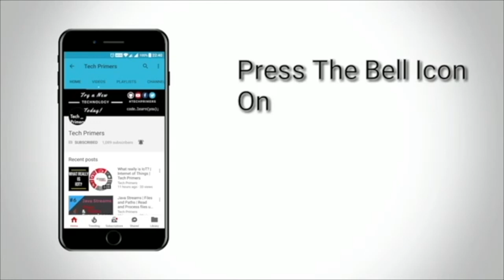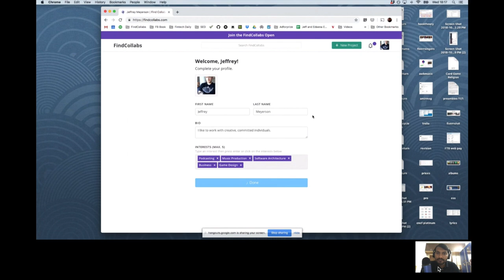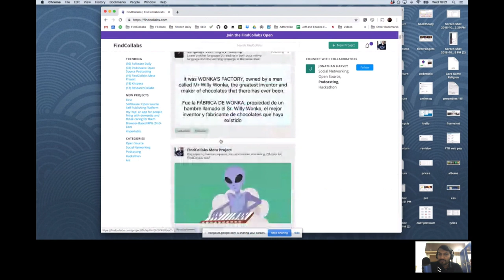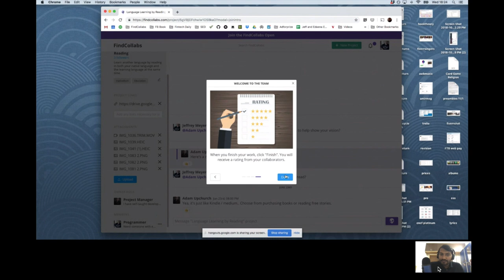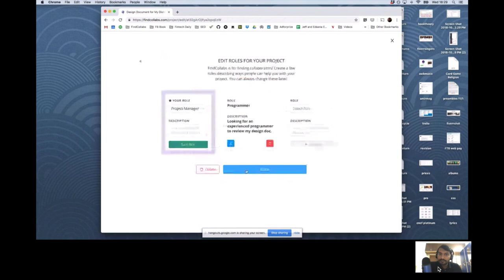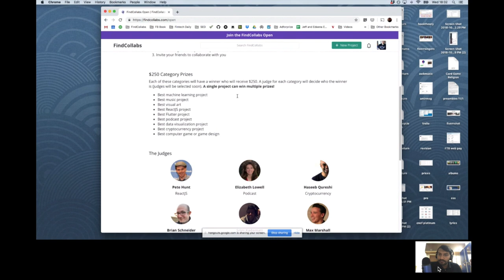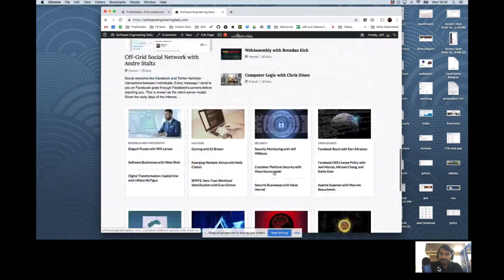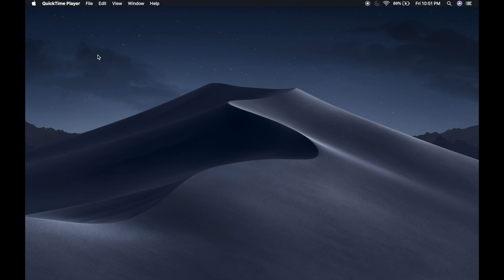FindCollabs feat. Jeff Meyerson of Software Engineering Daily | Tech Primers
This video is a Collaboration with Jeff Meyerson (Host of Software Engineering Daily Podcasts) on FindCollabs - the new company he has build for creating open source projects.

All the videos posted here are copyrighted. You cannot re-distribute videos on this channel in other platforms.